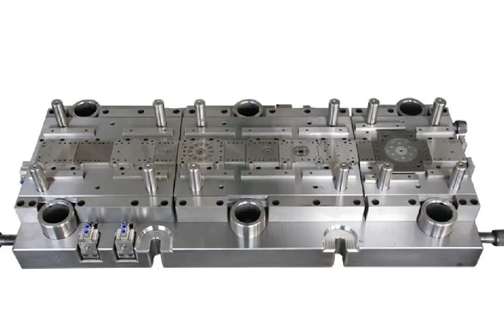spot lamination,lamination material suppliers